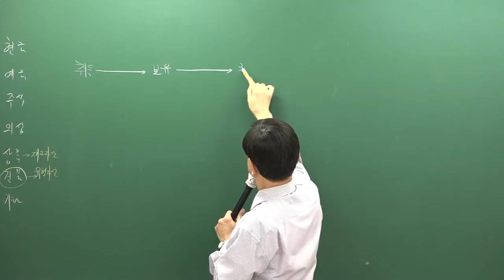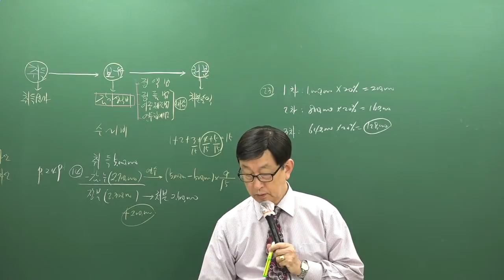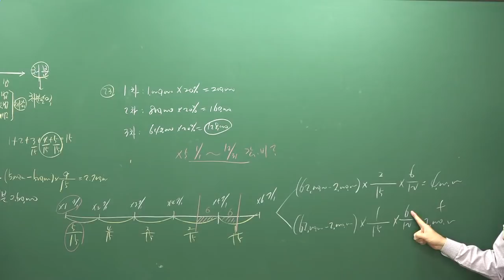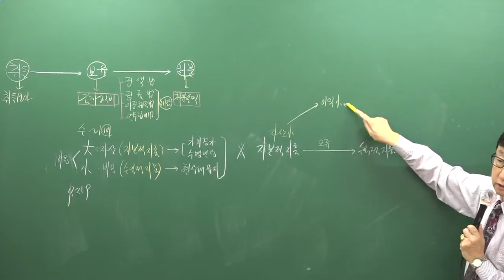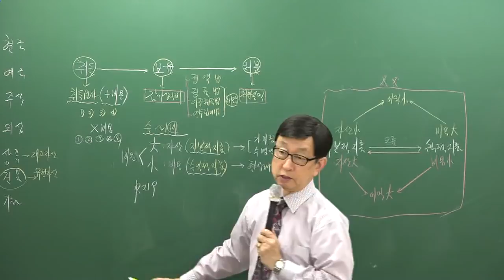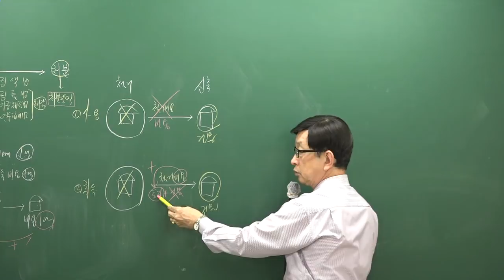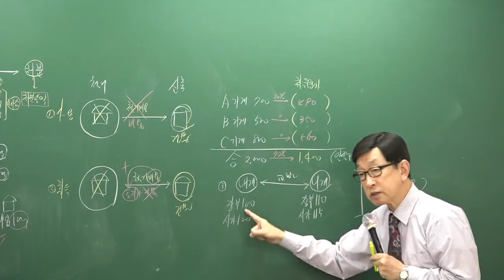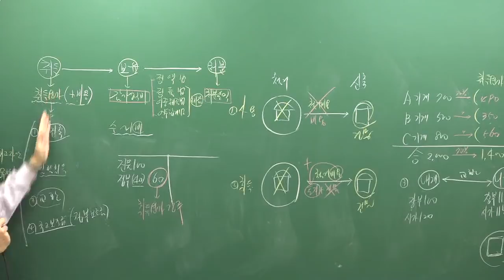[주전무] 2019년 주택관리사 회계원리 기초이론과정 9-11